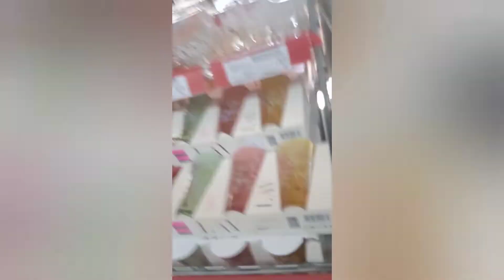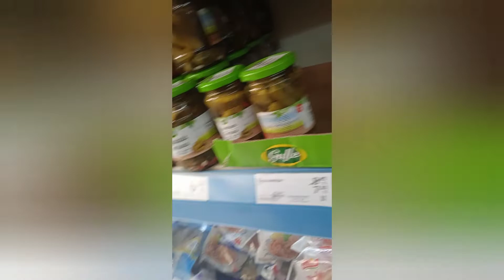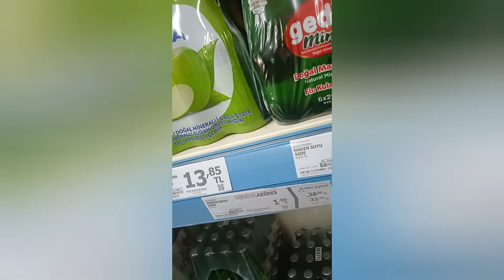Ayşe'nin günlüğü 100 alışveriş